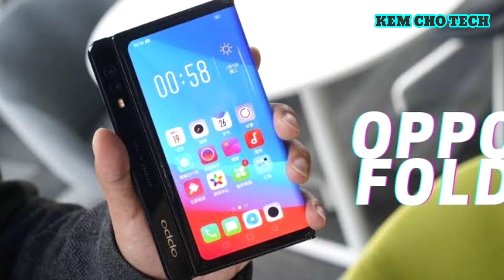Oppo's first foldable phone tipped to launch next month|Oppo के पहले फोल्डेबल स्मार्टफोन की डिटेललीक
Oppo's first foldable phone tipped to launch next month|Oppo के पहले फोल्डेबल स्मार्टफोन की डिटेल लीक |

Hello Friends The launch of Oppo's first foldable smartphone was awaited for a long time.  However, now this wait is going to end.  Oppo's foldable smartphone will be launched next month i.e. in December 2021.  With the launch, the specifications of the Oppo foldable smartphone have been leaked.  According to which Oppo's foldable smartphone will come under the name "Oppo Find N 5G".  It will get a 50-megapixel rear camera, which can be used as a selfie.  However, no official disclosure has been made by the company about the feature of the upcoming phone.  Let us tell you that recently the news of Oppo's tri-foldable smartphone was revealed.

Oppo के पहले फोल्डेबल डिस्पले वाले स्मार्टफोन में एक 7.8 या फिर 8- इंच की OLED डिस्पले मिलेगी। इसका रेजॉल्यूशन 2K होगा। साथ ही 120Hz रिफ्रेस्ड रेट सपोर्ट दिया जाएगा। फोन Qualcomm Snapdragon 888 SoC चिपसेट सपोर्ट के साथ आएगा। इसमें Adreno 660 GPU का इस्तेमाल किया जा सकता है। फोन में एक 50-मेगापिक्सल का रियर कैमरा दिया जाएगा। साथ ही एक सेल्फी कैमरा भी दिया जाएगा। फोन में एक साइड माउंटेड फिंगरप्रिंट सपोर्ट दिया जाएगा। फोन एक 4,500mAh बैटरी सपोर्ट के साथ आएगा। जिसमें 65W फास्ट चार्जिंग का सपोर्ट मिलेगा।